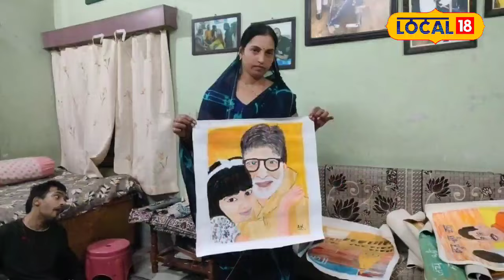Teachers Day Special 2024: दिव्यांग बेटे को पेंटिंग्स में सफलता दिलाने वाली मां!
On Teacher's Day, let's explore the inspiring story of Saroj Kundal from Khargone, who guided her differently-abled son Ayush through life's challenges with just eye gestures and nurtured his painting talent to make him famous across the country. Saroj transformed Ayush's disability into strength and led him to success. Today, prominent figures like Prime Minister Modi, Amitabh Bachchan, and Sachin Tendulkar appreciate Ayush's paintings.
शिक्षक दिवस के मौके पर, आइए जानते हैं खरगोन की सरोज कुंडल की प्रेरणादायक कहानी, जिन्होंने अपने दिव्यांग बेटे आयुष को आंखों के इशारों से जीवन की राह दिखाते हुए उसकी पेंटिंग की कला को निखारा और देशभर में मशहूर कर दिया। सरोज ने आयुष की कमजोरी को उसकी ताकत बनाया और उसे सफलता की ऊंचाइयों तक पहुंचाया। प्रधानमंत्री मोदी, अमिताभ बच्चन और सचिन तेंदुलकर जैसे दिग्गज आज आयुष की पेंटिंग्स के प्रशंसा कर रहे हैं.